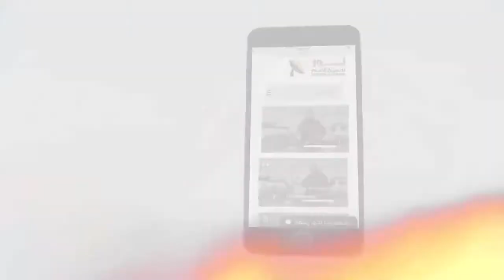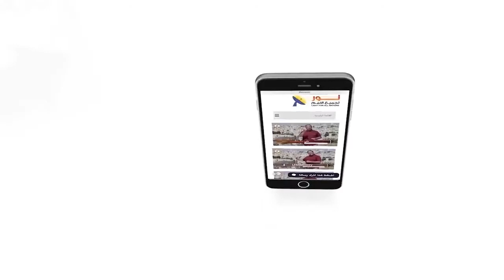486 حصاد ما يزرعه الإنسان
حصاد ما يزرعه الإنسان